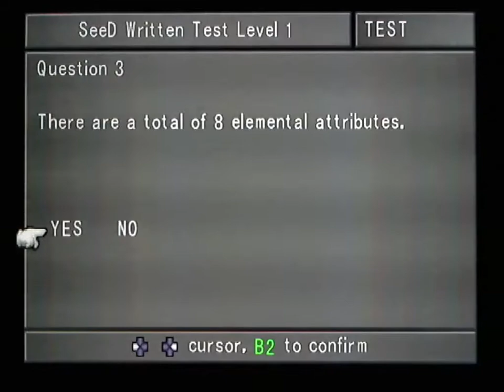[MyNameIsKaz] Final Fantasy VIII Part 42 (Session 7)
This is Final Fantasy VIII as played by MyNameIsKaz, he's playing blind on this one.